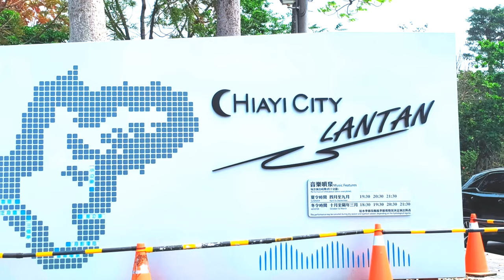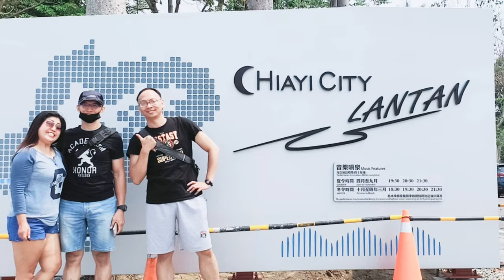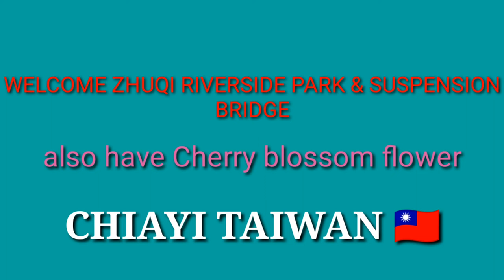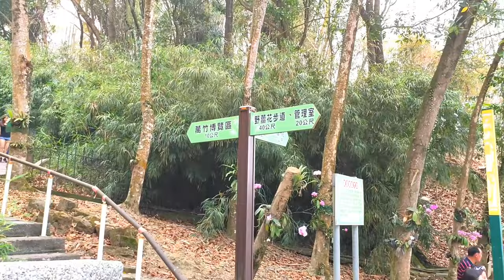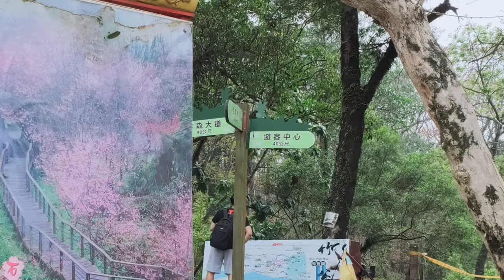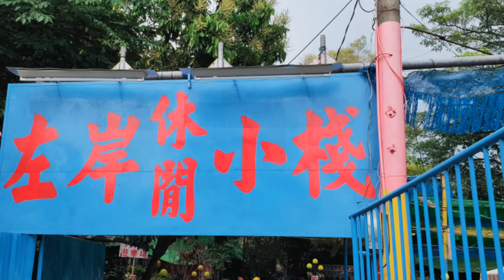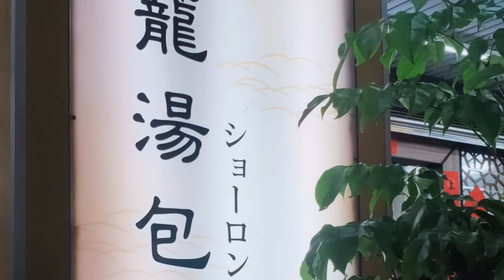Exploring Chiayi & Tainan City Taiwan 🇹🇼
lantan lake chiayi
chiayi attractions
chiayi attractions blog
chiayi county attractions
chiayi tourist attraction
chiayi city attractions
chiayi taiwan tourist attractions
things to do in chiayi
what to do in chiayi
attraction in chiayi
attraction in chiayi taiwan
chiayi tourist attractions
chiayi taiwan attractions
chiayi park and botanical gardens
chiayi park taiwan
chiayi amusement park
chiayi theme park
chiayi alishan national park
park in chiayi taiwan
chiayi dapumei precision machinery park
chiayi to yushan national park
chiayi park taiwan
chiayi amusement park
chiayi theme park
cypress tree taiwan
tainan attractions
tainan attractions map
tainan attractions blog
tainan attractions for family
tainan taiwan attractions
tainan tourist attractions
tainan historical attraction pass
tainan best attractions
tainan tourist attraction
tainan city attractions
attraction in tainan
attraction in tainan taiwan
is tainan worth visiting
what to do in tainan
taiwan tainan attractions
tainan taiwan tourist attractions